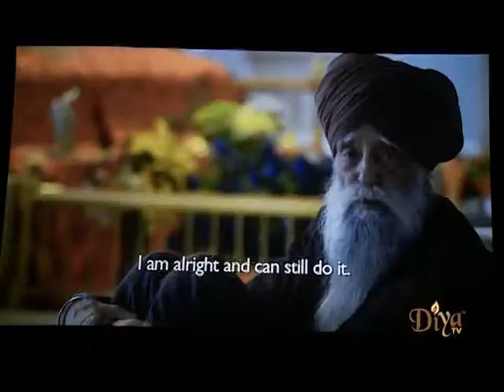Diya TV covers Sikhlens 2012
Diya TV ®
Enlighten. Entertain. Inspire.™